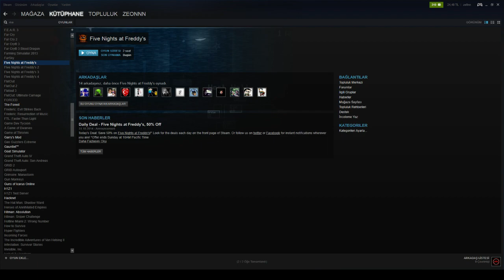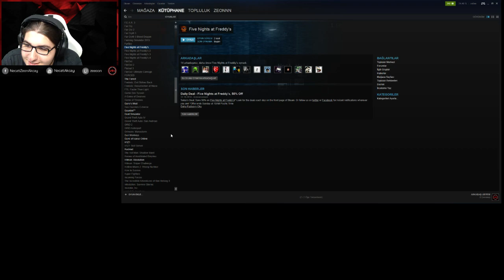FİNAL :) | Five Night at Freddy's | #2